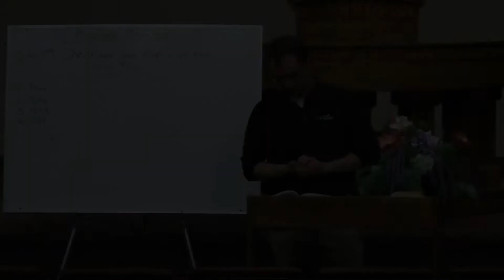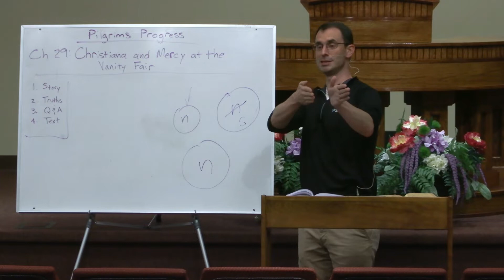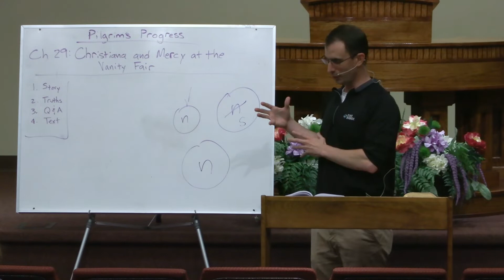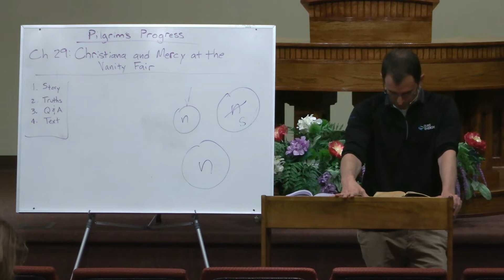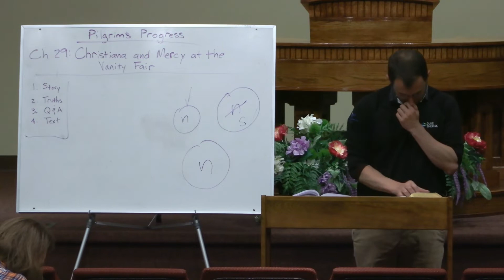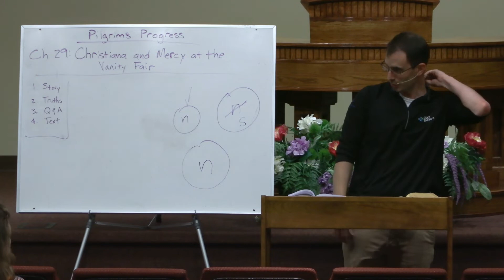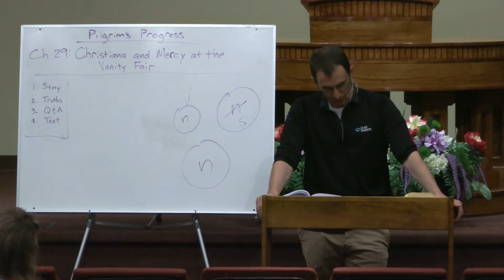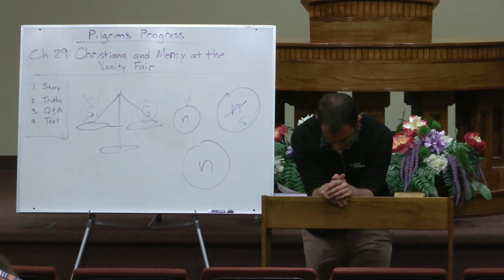The Pilgrim's Progress | Pt. 22